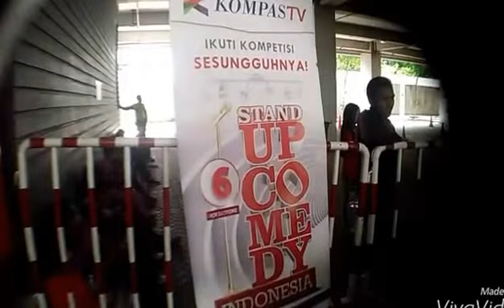Audisi Stand Up Comedy KompasTV Mengular Panjang di Palmerah Jakarta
Audisi acara "Stand Up Comedy' di KompasTV mengular panjang di halaman parkir Gedung Kompas - Gramedia di kawasan Palmerah Barat Jakarta, Minggu 20 November 2015.  Mereka berebut untuk jadi jawara terlucu di model lawakan tunggal. "Ya kalaulah nggak juara, paling tidak bisa masuk TV," kata Indrawan, salah seorang peserta audisi. Ya, yang penting masuk TV!